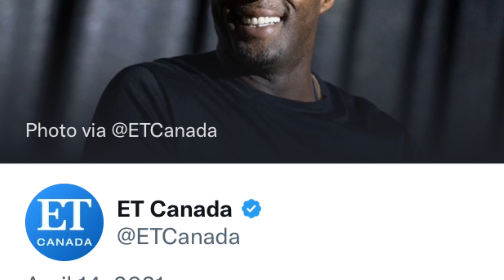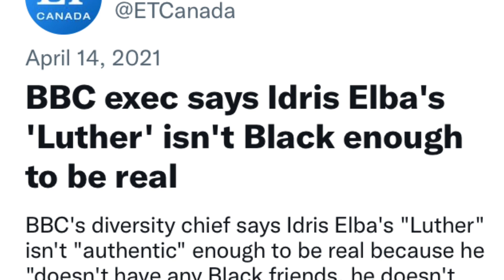Idris Elba could be the greatest bond going but WOKE rubbish would not let him be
Idris Elba could be the greatest bond going. He has the charm and coolness and could deliver witty lines. But WOKE rubbish would mean he could never be. Rather than having him as a cool womaniser, they would have to make him bland and thoughtful, talking about his feelings.